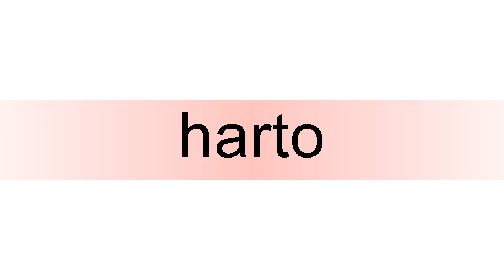How to pronounce harto